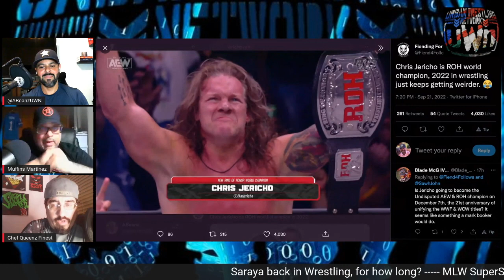RoH Title found around waist of Fozzy Jericho. But WAIT wheres the other Ring of Honor Belts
The UWN crew is old and tired after seeing the RoH title being passed around like biscuits on Thanksgiving.  Also, Muff says he works with children... We go over Jericho's title match, Plans for RoH as a company, thoughts on the missing RoH Women's, Tag and 3-man titles. Join us as we jump into the Mystery Machine and grab them scooby snacks to find the titles...

Watch | Like | Listen | Follow | Comment your thoughts.

wrestling interviews